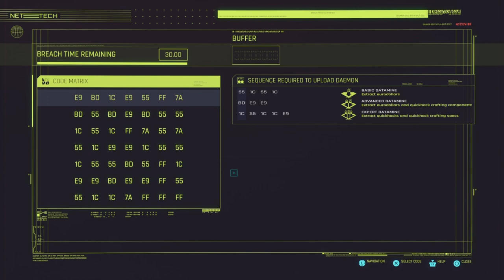Cyberpunk Phantom Liberty DLC - Ep 3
Cyberpunk DLC